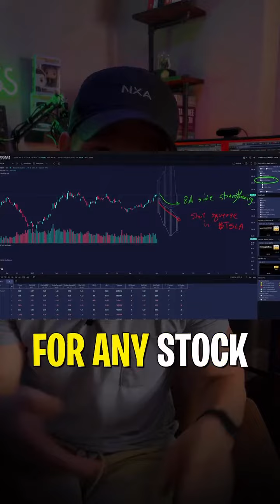3 non-negotiable tools you need as a swing trader 1️⃣ The VIX 2️⃣ The PCALL 3️⃣ Monthly Maps from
3 non-negotiable tools you need as a swing trader

1️⃣ The VIX
2️⃣ The PCALL
3️⃣ Monthly Maps from